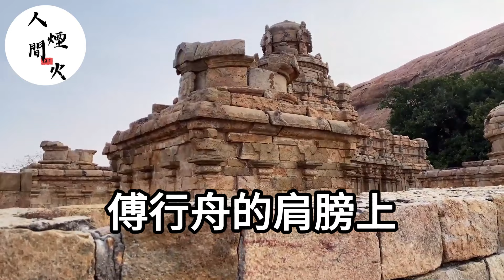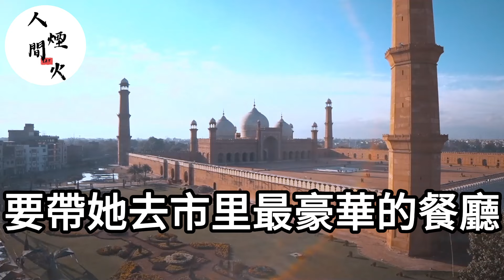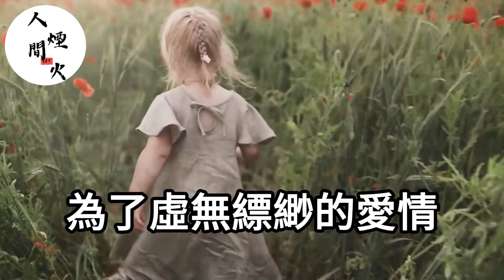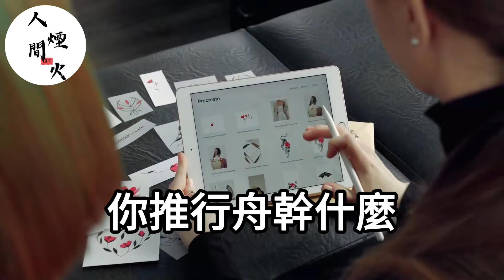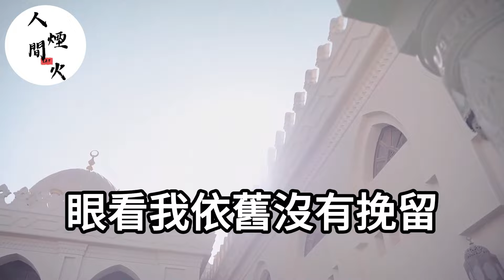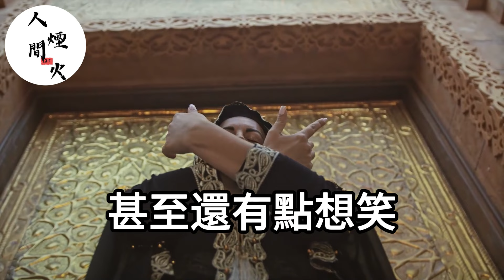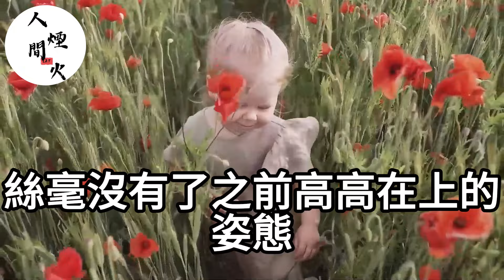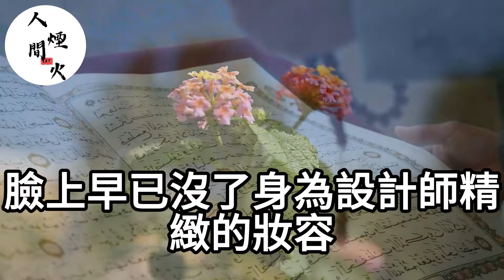女友和白月光約會，我失去了佔有欲，從此醉心工作，後來女友傻眼了#生活經驗